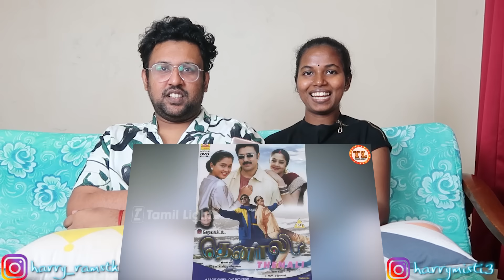THE REAL DEVA & SURIYA 😂|| F.R.I.E.N.D.S || Ramstk Family@TamilLight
Stalk us on Instagram:
MISTI